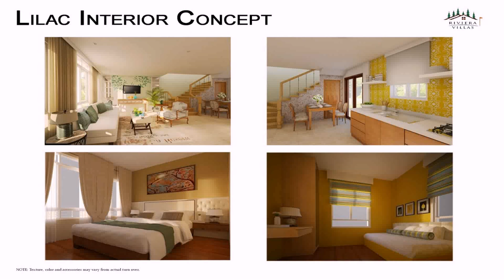Townhouse Interior Design Concept - Gif Maker DaddyGif.com (see description)